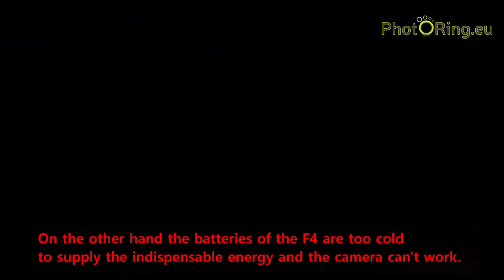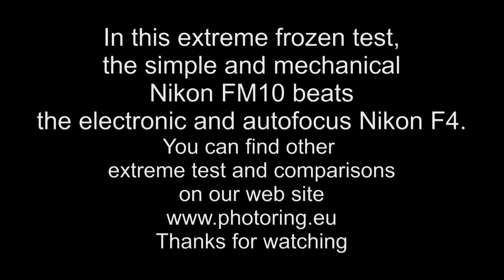Extreme frozen test Nikon F4 Vs FM10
A beautiful comparison in extreme frozen condition between two Nikon film cameras: the autofocus and sealed F4 and the simple and mechanical FM10. Which cameras will survive in this hostile environment?